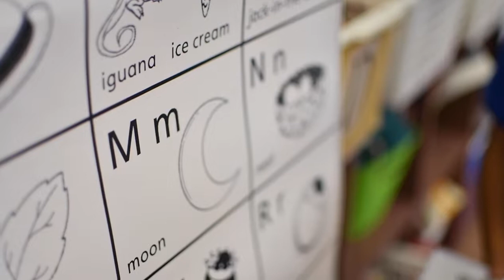Outstanding School Volunteer of the Year: Senior Category (2022)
Carolyn Jones from Belle Glade Elementary is Palm Beach County's Outstanding School Volunteer of the Year: Senior Category.